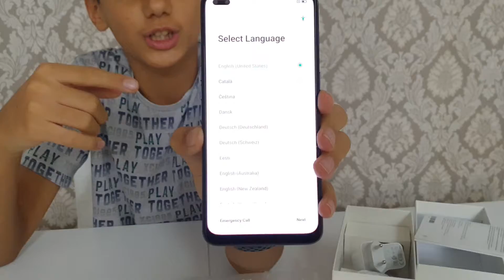Oppo Reno 4 Lite kutu açılışı ve ilk bakış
oppo Reno 4 Lite kutu açılışı unboxing.